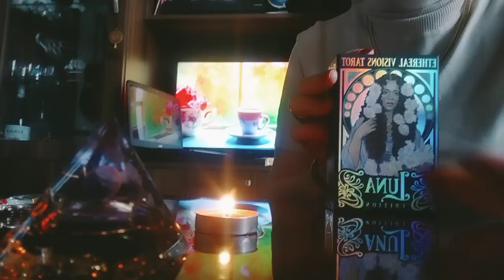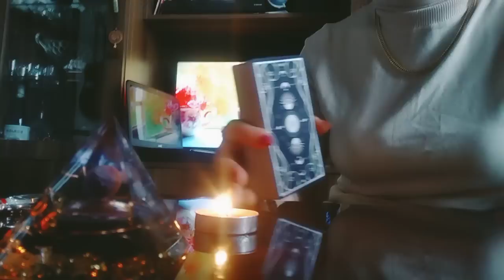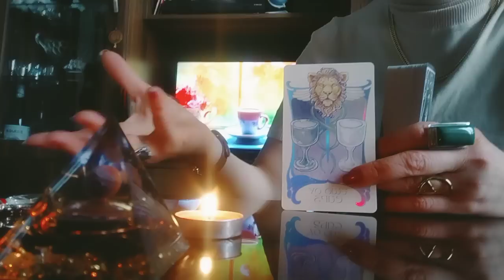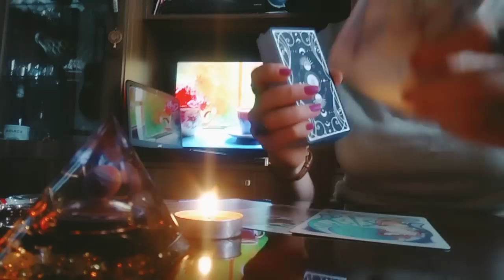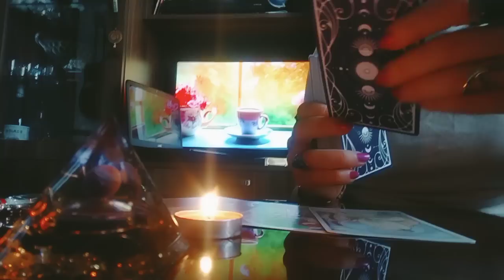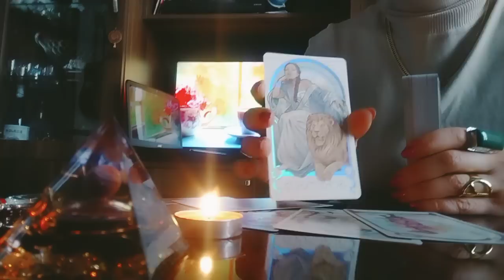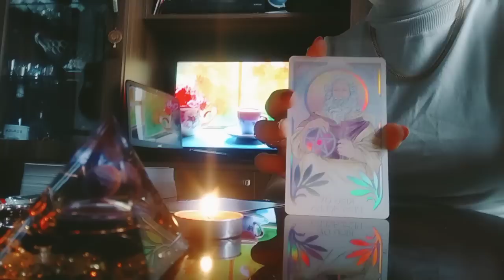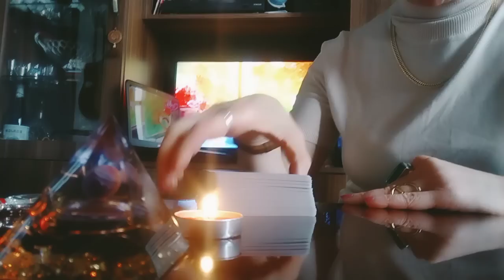რა ბედნიერებას გიმზადებთ ზეციური ძალები? - Tarot "Luna"💫✨🌈